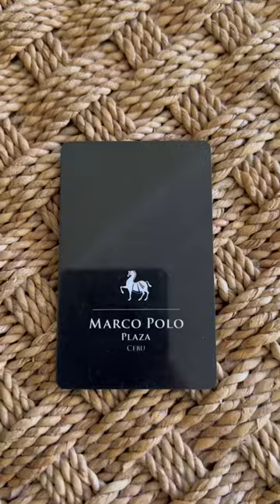MARCO POLO PLAZA CEBU